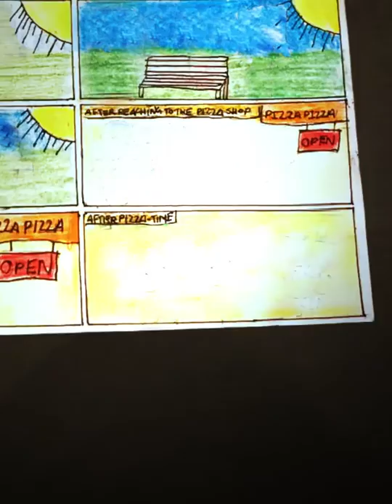Comic Strip | Kinokrown